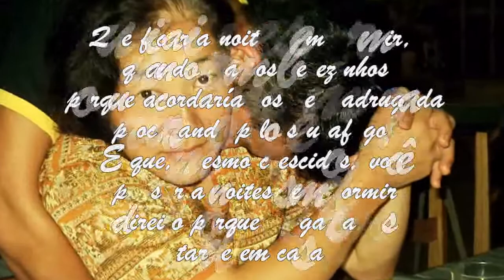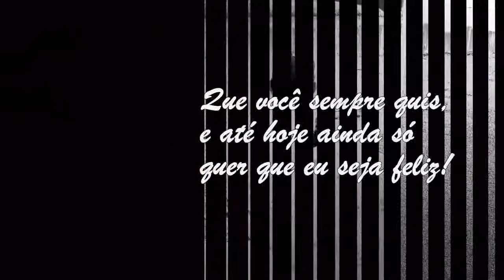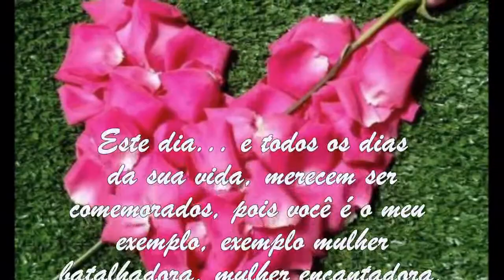Mãe...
Uma homenagem  a minha mãezinha q tanto amo!!!